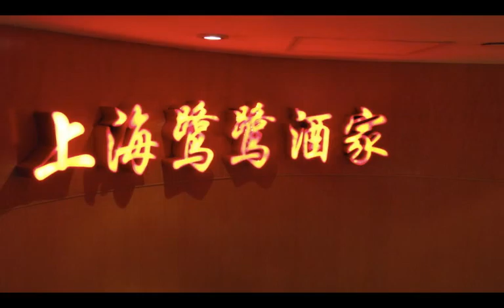100522b.m4v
Sat, May 22 - More Shopping with Amy and exotic dinner with Amy and Hon Shiang - our final night in Hong Kong
Asia Trip
April 30 to May 25, 2010